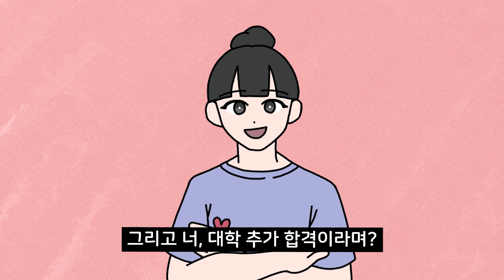명절날 재수하라던 사촌 참교육썰 😎 사이다툰 | 영상툰 [니니파이브]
[▼더보기▼]
사연 읽는 수호요정 니니파이브!
여러분의 다양한 사연을 보내주세요! 매주 수, 금요일 5시 영상툰으로 업로드 됩니다!

여러분의 사연을 니니파이브에게 들려주세요!
연애 · 고민 · 공포 · 사이다 · 흑역사 등 다양한 사연들을 읽어드립니다 : )

🎧[FLO] 지금 당신의 음악, 플로에서 “니니파이브”를 오디오로도 즐겨보세요🥰